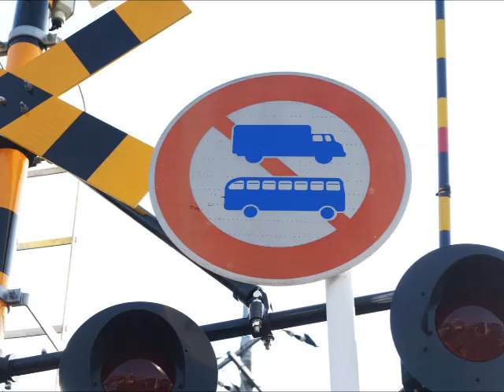Japan train 485 series Limited Express「Raicho」The hood type type Its 2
[485 and 489 system special express type train]

485 series Limited Express「Raicho」The hood type
（The direction is different in 2）

The difference is in front of the body.

※The animation revival order